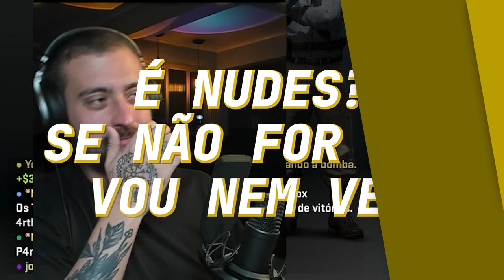JOGAMOS EM CASA E OLHA NO QUE DEU!!!!